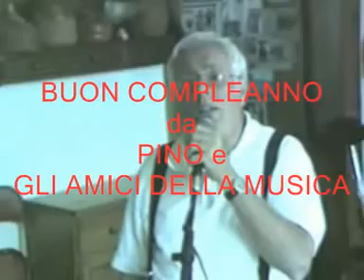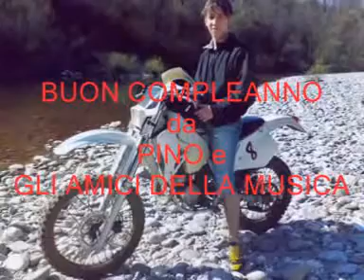BUON COMPLEANNO DA PINO NICASTRI E GLI AMICI DELLA MUSICA